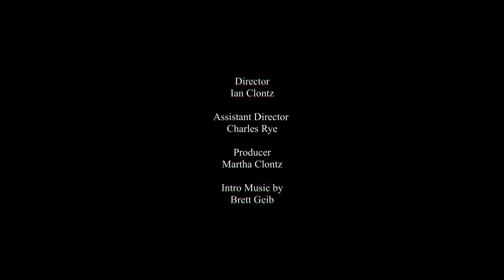Ken Neth, Rellzmuziq & Atlas - Lit (Official Music Video)Prod. Andre.On.Beat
Prod. Andre.On.Beat

0:00 Intro
2:28 Music Video Starts
5:06 Credits

Follow All My Homies on instagram: @allmyhomies
Shot by: @floodedproductions